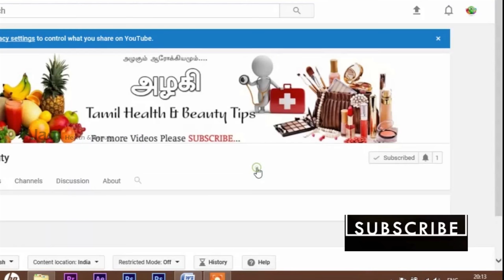வறண்ட சருமம் சரி செய்வது எப்படி? - Home Remedy for Dry Skin – Natural Skin care – Tamil Beauty Tips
In this video we see about the remedy of dry skin. we use 100 present natural home products for this remedy, we use following ingredients to Prepare the remedy.aloevera gel, orange and vitamin e oil only to prepare to do this remedy. Mixed these ingredients and apply in dry skin in whole body and wait for10 to 15 minutes and wash it. If you do this remedy regularly you see the miracle benefits of this remedy. Thank you.